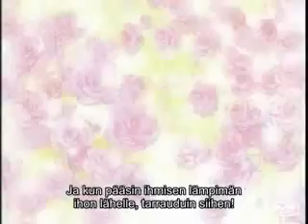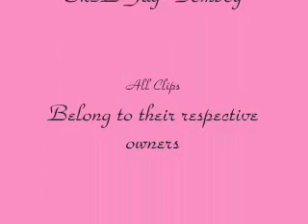Ok2BGay- Animated Version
Alright, we're trying this a second time, and I have a feeling that I'll get all the video in.
If you didn't see the first one, this video is a tribute to my three favorite anime gays- Mr. 2 Bon Clay from One Piece, Fisheye from Sailor Moon and Ayame Sohma from Fruits Basket. There's also a bit of Big Gay Al thrown in because, well, I feel I can't have a video of this name without him.
So sit back and enjoy the Gayness!